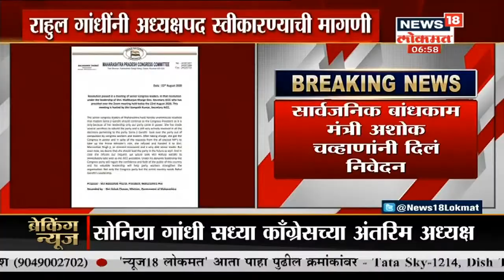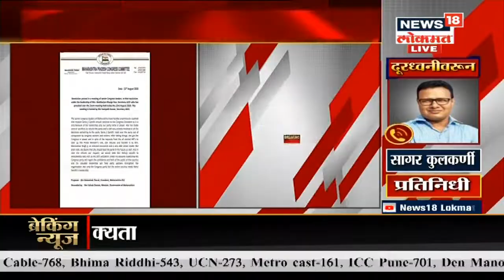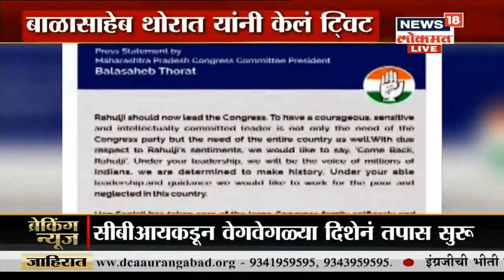Congress कार्यसमितीने घेतली बैठक, Sonia Gandhi यांना लिहिले पत्र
कॉंग्रेस कार्यसमितीच्या 23 पक्षश्रेष्ठयांनी एकत्र बैठक घेऊन सोनिया गांधी यांना पत्र लिहिले होते. या पत्रातून हंगामी अध्यक्ष नको तर सक्रिय पूर्णवेळ अध्यक्षाची मागणी त्यांनी केली होती. सोनिया गांधींनी पत्राला उत्तर दिले आहे. एकत्र येऊन निवड करूया असे त्यांनी सांगितले आहे.

/News18Lokmat